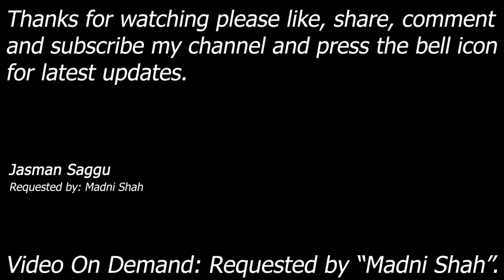4K Video || Video On Demand || HCTP || Eric Bischoff vs Booker T, Goldust & Rodney || 1 On 3 Match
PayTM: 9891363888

Eric Bischoff vs Booker T, Goldust & Rodney Mack

Match: 1 on 3 Handicap Match
Requested By: Madni Shah